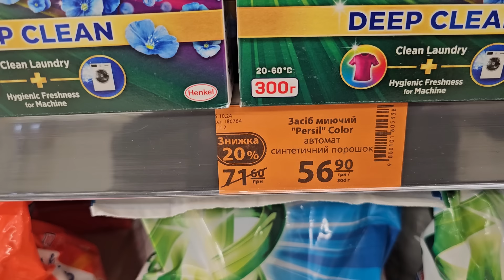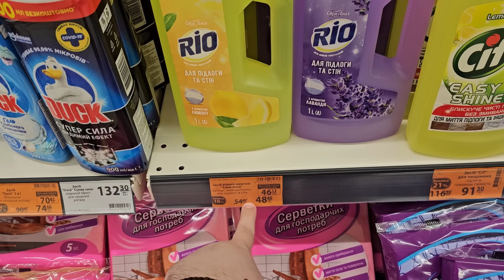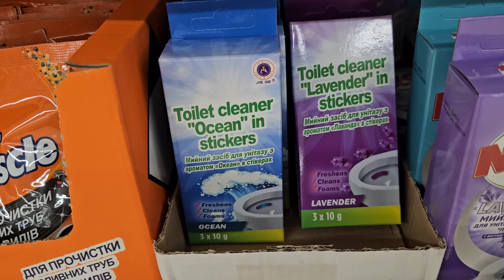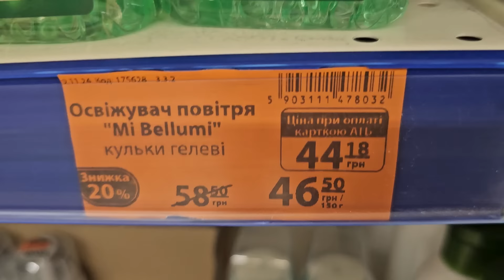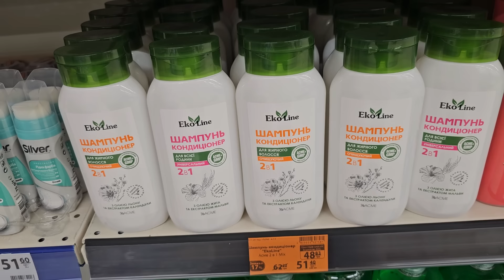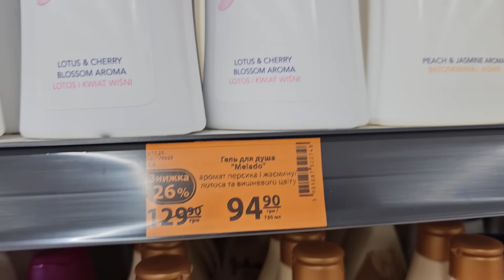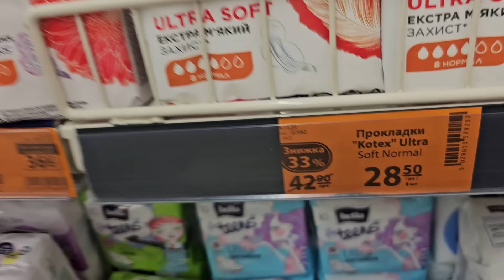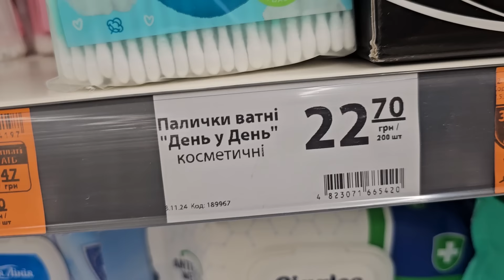ТОВАРИ ЗА СПЕЦЦІНАМИ зі ЗНИЖКОЮ –40%💥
Магазин атб, акції знижки ціни в магазині атб